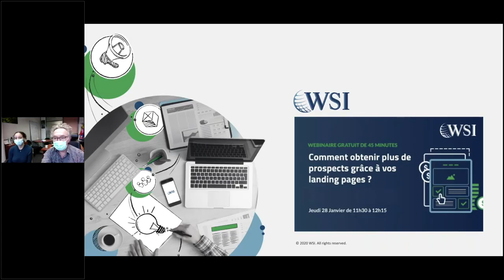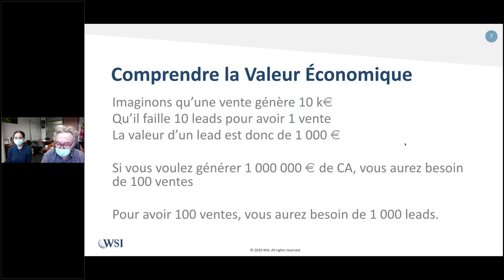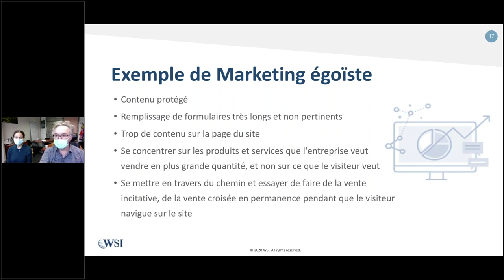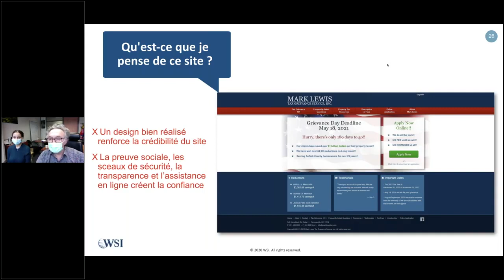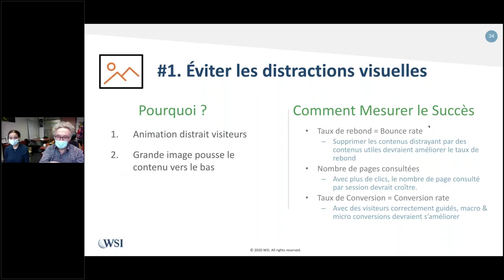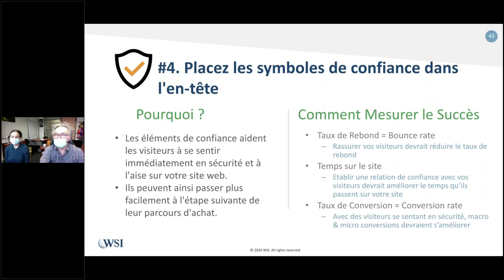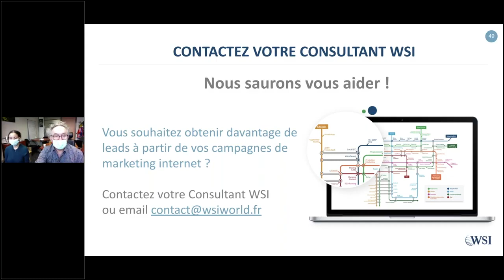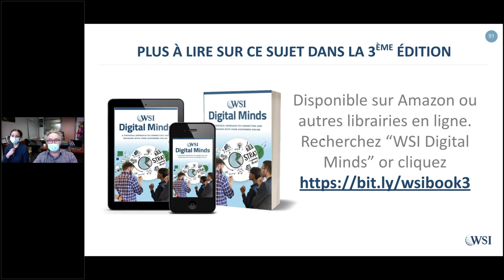#1 - Comment obtenir plus de prospects grâce aux landing ? | WSI Martinique, Guadeloupe, Guyane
Vous cherchez à développer votre liste d'e-mails marketing ?
Vous aimeriez que davantage de vos prospects et clients ouvrent et lisent vos e-mails ?
Vous passez trop de temps à envoyer vos messages manuellement ?
Vous n'êtes pas sûr du retour sur investissement de cette action ?

Découvrez dans ce webinaire les dernières bonnes pratiques en matière de marketing par e-mail.

Au programme de cette vidéo :
- Qu'est-ce qu'une Landing Page ?
- Comprendre son importance économique
- Les 3 questions critiques
- 4 conseils de professionnels
+ une série de questions / réponses avec d'autres entreprises

WSI DOM, présent aux Antilles-Guyane, est une agence web qui fait partie du réseau et franchise internationale WSI (We Simplify Internet). Fondé en 1995 à Toronto et présent dans plus de 80 pays, WSI est le plus grand réseau d’agences spécialisées dans le SEO et le Marketing Digital !

Nous sommes spécialisés dans la création de site internet, le référencement naturel (SEO), les réseaux sociaux, la publicité (Google Ads et Facebook Ads) et plus généralement dans la stratégie de Marketing Digital.

 📍  Rond Point Mangot Vulcin, Lamentin, Martinique

Les services des WSI :

► Créer et Optimiser des sites internet : site vitrine, site e-commerce, catalogue produit, page d’atterrissage, application mobile…

► Responsive Design : le mode de consommation d'internet sur mobile (smartphone, tablettes) étant en pleine croissance, il est indispensable d'avoir un site internet dont le contenu web s'adapte aux différents écrans

► Améliorer votre visibilité sur internet et générer du trafic sur votre site : grâce au référencement naturel (SEO) et à la publicité. Nous vous aidons à développer votre notoriété auprès de vos cibles en améliorant votre positionnement sur les moteurs de recherche et en optimisant vos différents canaux !

► Multiplier votre taux de conversion : Landing page, formulaires, Marketing Automation…. Nous créons sur vos canaux un tunnel de conversion pour que des étrangers deviennent vos visiteurs, puis vos prospects, puis vos clients fidèles !

► Mesurer les performances : nous disposons de puissants outils permettant de générer des rapports poussés de retour sur investissement.

► Optimiser votre Marketing de contenu : le marketing de contenu permet d'annoncer et de mettre en avant votre savoir-faire avec du contenu de qualité. Ce qui va faire réagir votre audience, susciter l'intérêt et ainsi assurer votre présence sur le web.

► Analyser votre marché : audit de Site, analyse concurrentielle, définition de vos clients cibles, forces, faiblesses, valeur ajouté